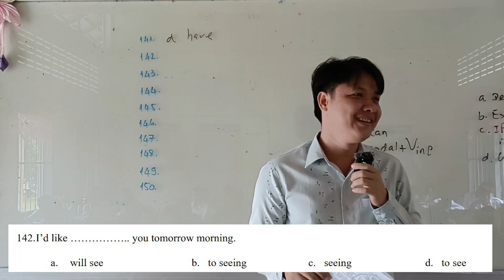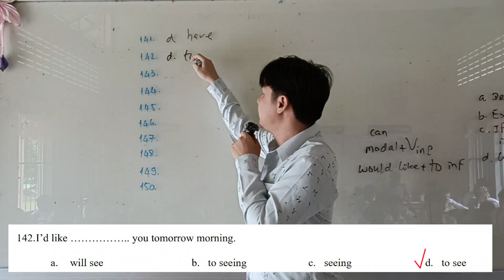Question 142: Multiple-choice questions (MCQs) លំហាត់បែបសំណួរពហុជ្រើសរើស (លំហាត់លេខ១៤២)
142. I’d like ….. you tomorrow morning.
a. will see
b. to seeing
c. seeing
d. to see